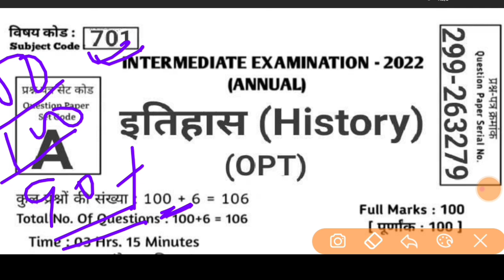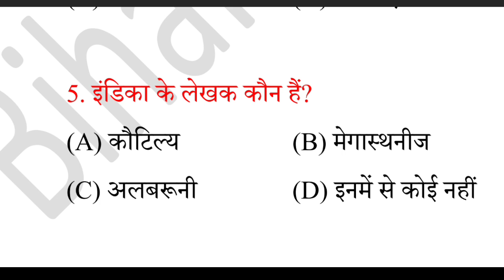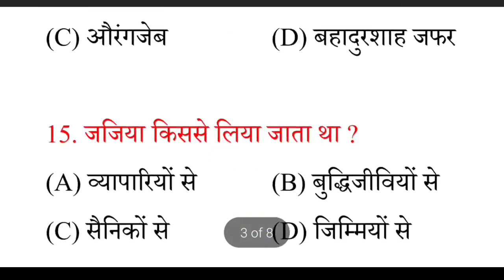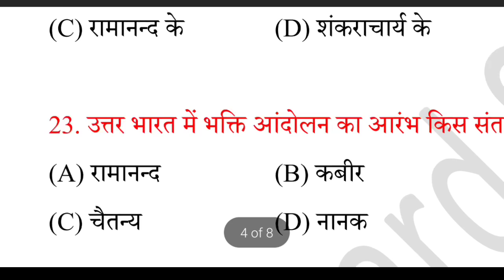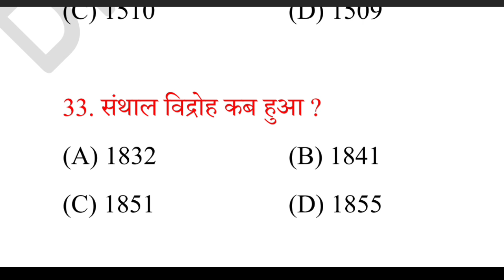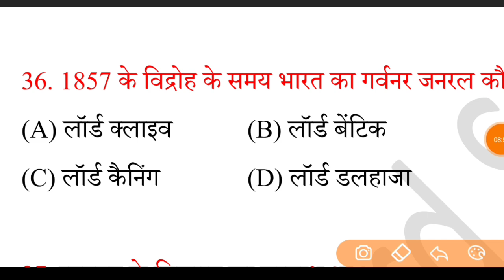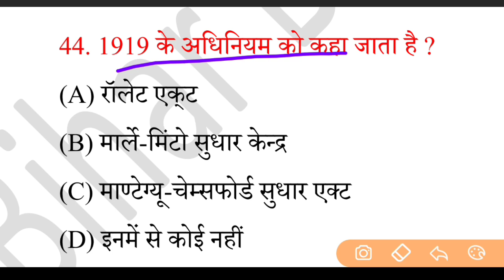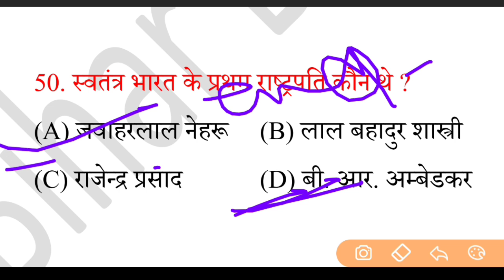History Questions Paper Solution For Class 12|History Model Paper Solution For Bihar Board 2022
History Questions Paper Solution For Class 12|History Model Paper Solution For Bihar Board 2022#biharboard_study class12 history modelpaper2022 biharboard #

12th History Official Model Paper Solution 2022|Bihar Board Class 12 History Model Paper Answer Key#biharboard_study class12 history offical_model_papwr_2022#

bihar board official model paper class 12th 2022 full solution
12th history official model paper 2022 answer key

class 12 history model paper 2022 with full solution New pattern
new pattern history official model paper 2022
history 100 objective question with answer key
100 objective of history class 12th
bihar board 12th history 100 objective solution
inter exam 2022 history official answer key

history model paper for class 12

12th class history objective model paper solution for Bihar board

class 12 history official model paper solution,

Bihar board dwara jari Kiya Gaya official mobile model paper history ka
history model paper ka solution for class 12,

Bihar board dwara jari Kiya Gaya official model paper solution

12th class history official model paper solution 4 class 12

12th class history official model paper ka solution with answer key for Bihar board

Bihar board official model paper history solution for class 12

history ka official model paper 2022
12th_class_history_model_paper_answer key_2022,

12th history (इतिहास) vvi objective Question 2021|| class 12th history( इतिहास) ncert Questions 2022
12th history model paper 2022
history
modal set 12th 2022
history 12th
12th history model paper 2022